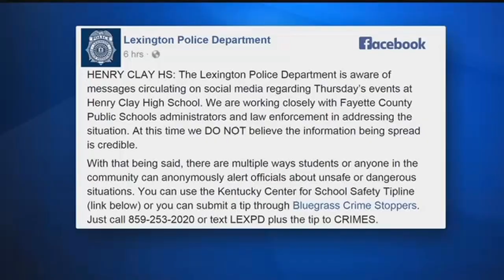Police Investigate Social Media Threat